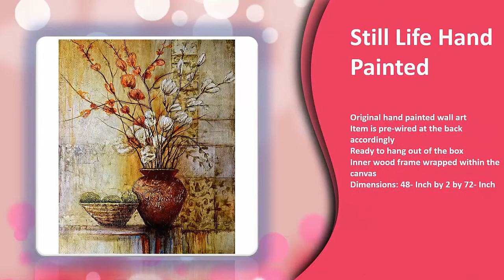Living Room Decorating Ideas , Home Decorating with wall painting 2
Abstract Oil Painting

Material:Canvas,wood frame Color: Black water color at the end, flesh-colored and white background, gray-blue, gray-green blue, yellowish, earth red, red, black.
Size:24x36inchesx3
Product type: Hand-painted gallery-wrapped canvas art Style: Contemporary
Image dimensions:36 inches high x 72 inches wide x 1.0 inches deep
Artland: A perfect wall decoration for living room and bed room.A great gift idea for your relatives and friends.

Wall Art Warm Colors

100% GREAT QUALITY. Framed and stretched canvas art print with real wood on the back. Large canvas wall art ready to hang. Ideal gift for any occasion! From medium to large, we have a variety of more than 1.000 models for teens rooms, for kids rooms, for girls or boys rooms that cover all themes: abstract, beach, black and white, flowers, landscapes, inspirational, retro, modern and contemporary.

5 Panels Framed Artwork

High quality 100% Hand-painted oil paintings on canvas painted by our professional artist with years of oil painting experience. A great gift idea for your relatives and friends.
Stretched and Framed canvas oil paintings set for home decorations wall decor, each panel has a black hook already mounted on the wooden bar for easy hanging out of box.
Oilpainting size:50x50cmx3pcs,30x100cmx2pcs(20x20inchx3pcs,12x40inchx2pcs)

Still Life Hand Painted

Original hand painted wall art
Item is pre-wired at the back accordingly
Ready to hang out of the box
Inner wood frame wrapped within the canvas
Dimensions: 48- Inch by 2 by 72- Inch

Wall Art Waves Painting

A perfect Christmas and New Year gifts for your relatives and friends
Giclee High Definition Painting, Our Brand is Cao Gen Decor Art,This is our only authorized shop.
A perfect wall decorations paintings for living room, bedroom, kitchen, office, Hotel, dining room, office, bar etc.. Due to different brand of monitors, actual wall art colors may be slightly different from the product image.
4 Panels Frame size:50x120cm x2pcs+50x140cmx2pcs(20X48inch X2pcs+20x56x2pcs)